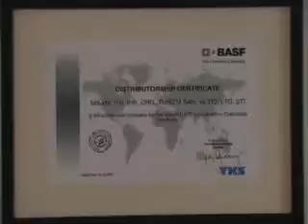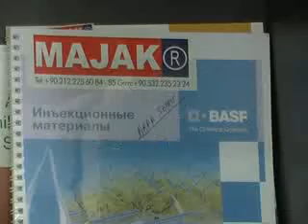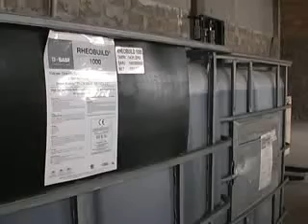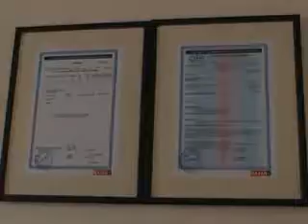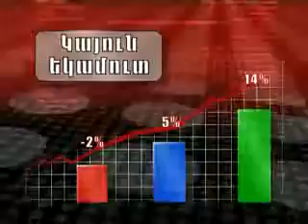'Yerevak / 'Երևակ - Macon (Majak)